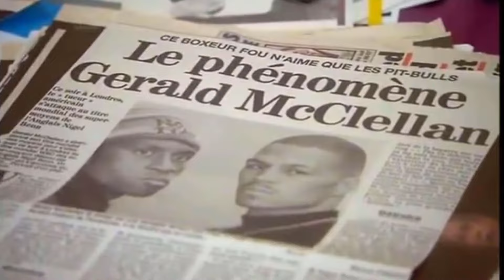Der Schreckliche Kampf zwischen McClellan und Benn. Die traurige Geschichte vom Gerald McClellan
Gerald „The G-Man“ McClellan ist ein ehemaliger US-amerikanischer Profiboxer und ehemaliger Weltmeister der WBO und WBC im Mittelgewicht. Er galt als einer der schlagstärksten Mittelgewichtler.

Der Kampf gegen Nigel Benn im Jahr 1995, der als einer der spektakulärsten und härtesten Duelle dieser Gewichtsklasse in die Boxgeschichte einging, endete leider in einer Tragödie.